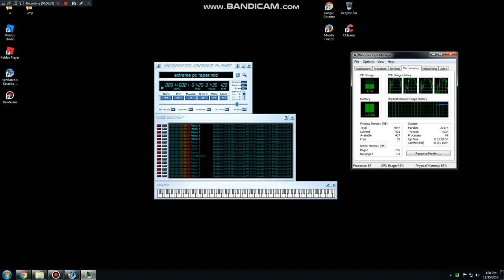[BLACK MIDI] The Extreme PC Destroyer 47.70 Million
*lags*

Made by: Orangepaprika 67, Neon Waveium
Original author video:
Technical Information:

MIDI Filename: extreme pc raper.mid
MIDI Size: 364 MB
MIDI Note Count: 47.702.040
Soundfont used: Z-Doc Soundfont III